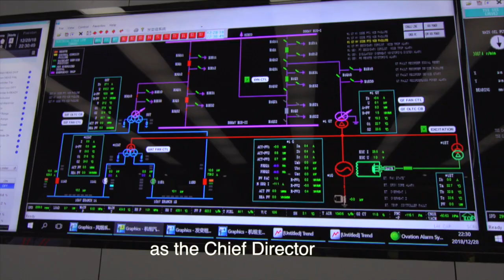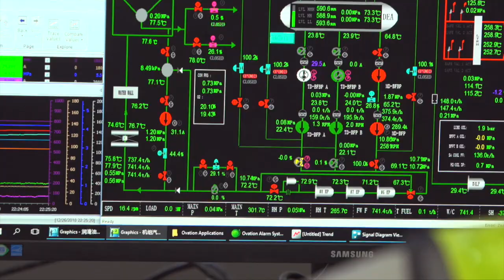Unit 1 Synchronization of the CPHGC Plant